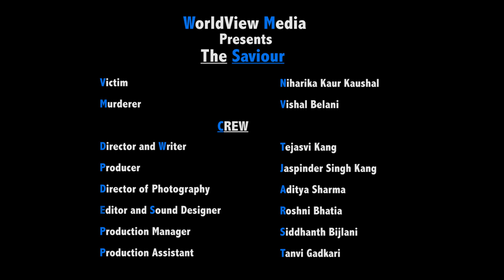The Saviour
The Saviour Short Film by Tejasvi Kang

A film by Tejasvi Kang that showcases the actual need of the hour in a very unconventional way.

The Team:

Director & Writer Tejasvi Kang
Victim Niharika Kaur Kaushal
Murderer Vishal Belani
Producer Jaspinder Singh Kang
DOP Aditya Sharma
Editor & Sound Design Roshni Bhatia
Production Siddharth Bijlani
Production Assistant Tanvi Gadkari